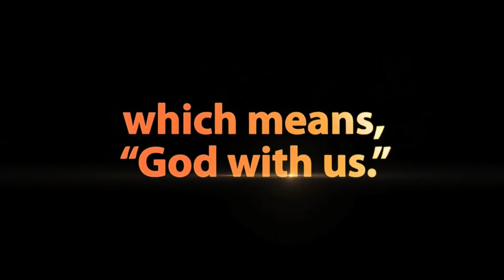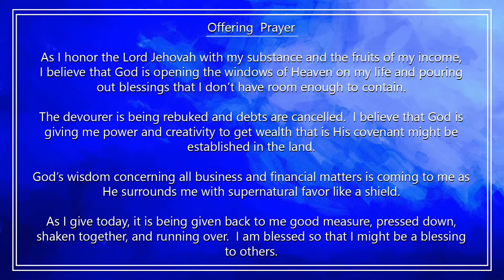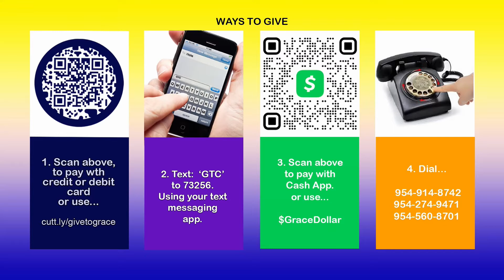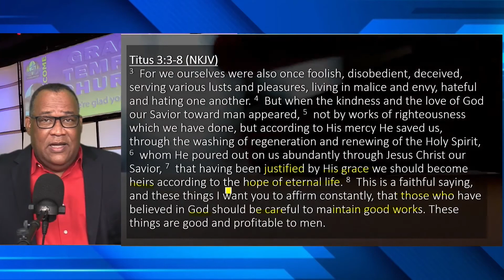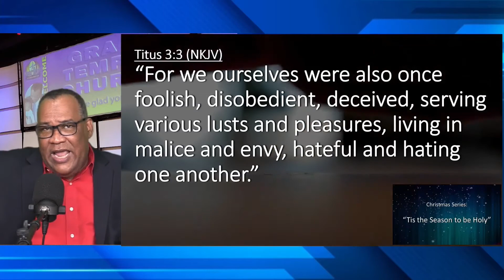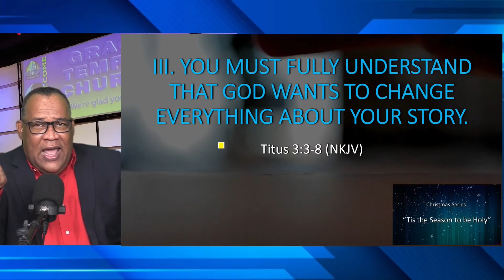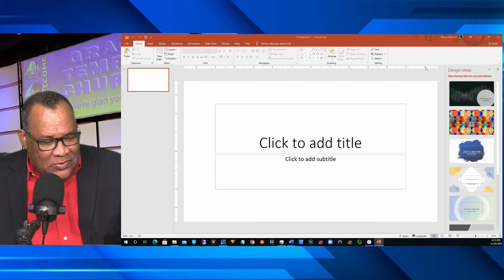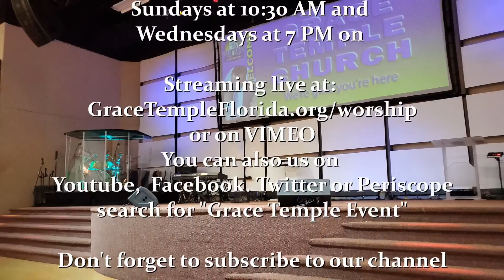Grace Temple, Christmas Sunday Service 12/20/20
Weekly Sunday Church Service, Sunday at 10:30 AM and Wednesdays at 7 PM.